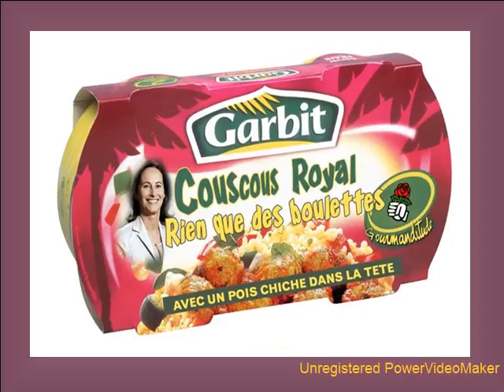AB_politique_-1--11-22-00-19_avi.avi